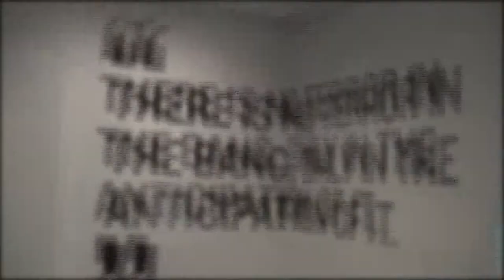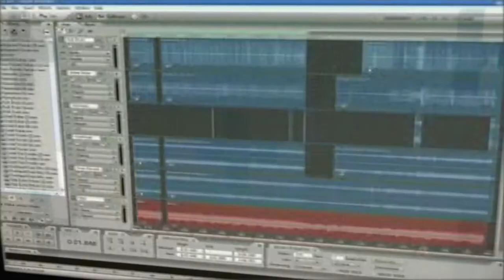Promotional Video, Btec Media Production Preston College - Rob Bradley